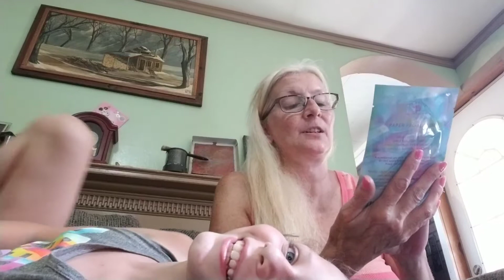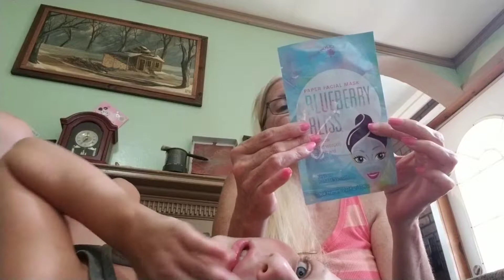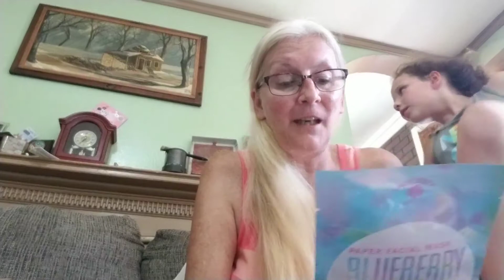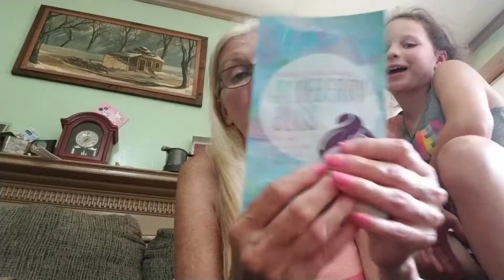Having a day!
Fuzzie pickle